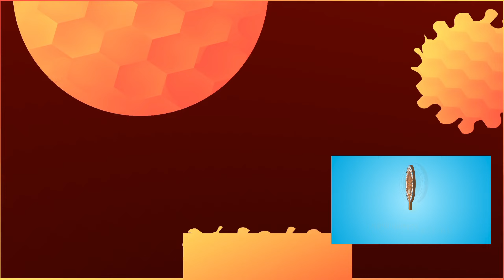"የቀራንዮ ምስክር" | ድንቅ_ሥነ_ግጥም | በአስናቀ ወንድሙ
ይህ የዩትዩብ ገጽ የመንበረ መንግሥት (ግቢ) ቅዱስ ገብርኤል ገዳም ዓምደ ሃይማኖት ሰንበት ትምህርት ቤት ሲሆን የተለያዩ መንፈሳዊ ይዘት ያላቸው ቪዲዮዎችን ለምእመናን የምናደርስበት ነው፡፡ ቻናላችንን ሰብስክራይብ (Subscribe) በማድረግ እና የደውል ምልክቱን በመመንካት የምንለቃቸውን መልእክቶች እንዲደርሳችሁ እንጠይቃለን፡፡ አስተያየት ካላችሁ በኢሜይል አድራሻቸን ጻፉልን፡፡
የዓምደ ሃይማኖት ሰ/ት/ቤት
በሌሎች ማኅበራዊ ሚድያዎቻችን ያግኙን